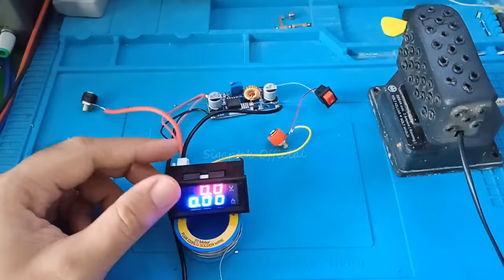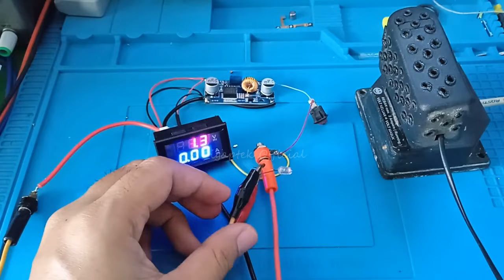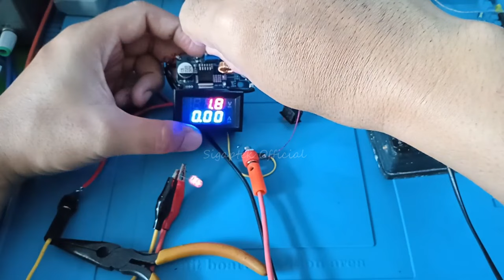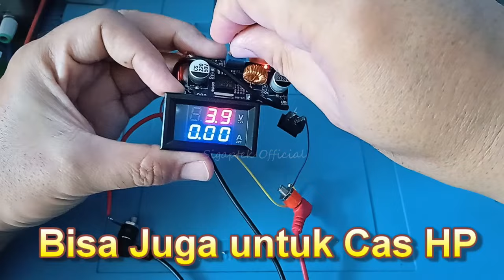Membuat Power Supply dari Adaptor Bekas untuk Servis HP